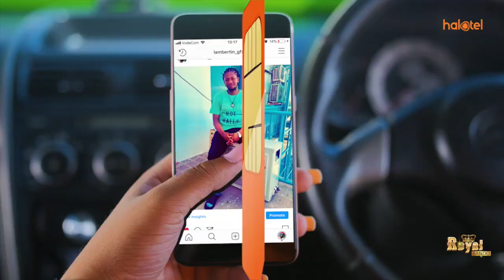BIL 50 KUJENGA SOKO, MAEGESHO NA STENDI YA NYEGEZI MWANZA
Jiji la Mwanza limepanga kutumia zaidi ya Sh50 bilioni kujenga soko na stendi ya kisasa pamoja na maegesho ya magari makubwa.